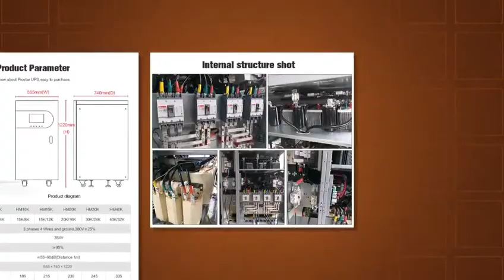30kVA 3/1 Phase Double Conversion Online Sine Wave UPS Device and Support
HM30K
30kVA 3/1 Phase Double Conversion Online Sine Wave UPS Device and Support